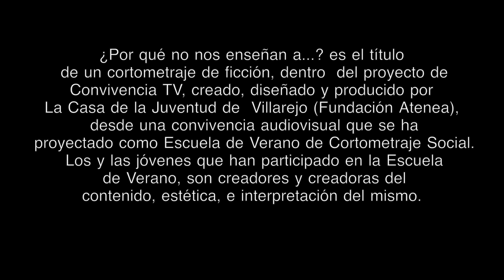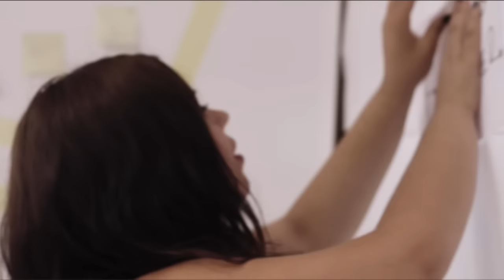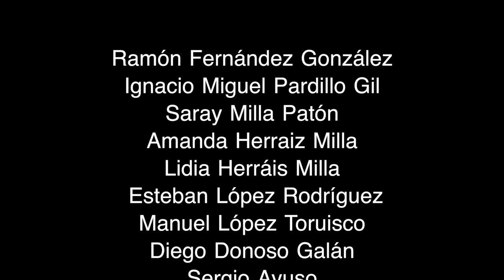¿ Por qué no nos enseñan a...?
Video realizado en la Casa de la Juventud de Villarejo de Salvanés dentro del marco del proyecto Convivencia TV,  un proyecto cofinanciado por el Ministerio de Sanidad, Política Social e Igualdad, a través de la convocatoria de subvenciones con cargo a la asignación tributaria del IRPF y que ha contado con la colaboración del Ayuntamiento de Villarejo de Salvanés. Busca la promoción de valores y actitudes que favorezcan la convivencia intercultural, las relaciones humanas y la convivencia a través de la formación.